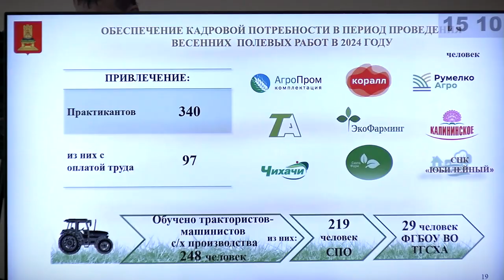Игорь Руденя обсудил подготовку к посевной с аграриями